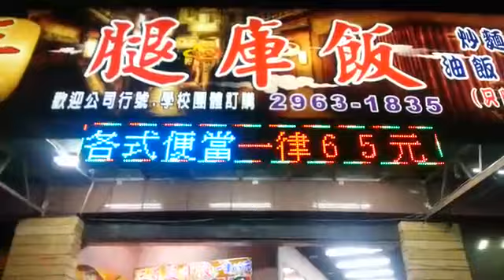腿庫飯面招7色